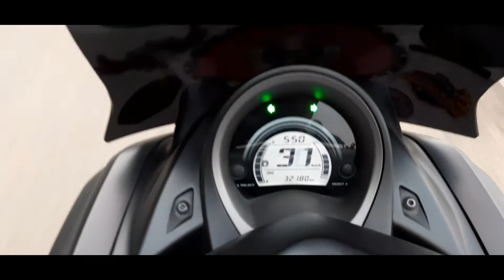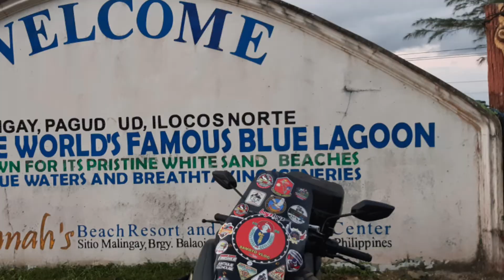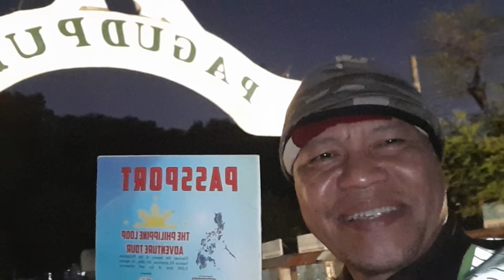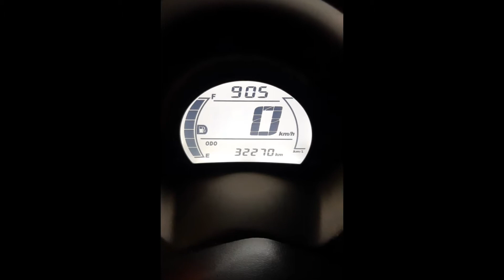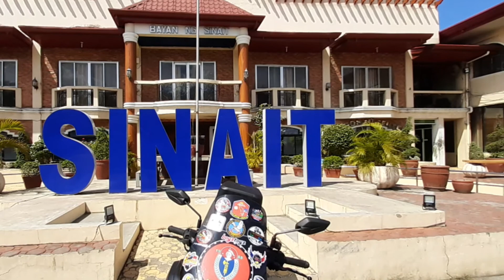Philippine Loop Adventure Tour 2021 (Pagudpud Ilocos Norte)